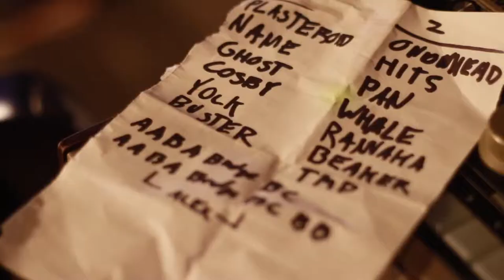Duck Village Stage Sessions: with Treehouse Live - Plasteroid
SCATV and Aeronaut Brewery presents Duck Village Stage Sessions, a weekly production featuring musicians, creatives & innovators! In episode #3 of Duck Village Stage Sessions with Treehouse Live.

Named after a small speakeasy village in Somerville behind the railroad tracks, DUCK VILLAGE is the name of our Wednesday night weekly recording initiative at Aeronaut Brewing Company.

Each week SCATV films a featured musician/band/presenter/performer and brings you one awesome edited highlight of the night with short interviews!

Credits: A big thank you to the wonderful Northeastern Coop Students, Zoe Gregoric and Alex Kokenis for their fine filmmaking skills!